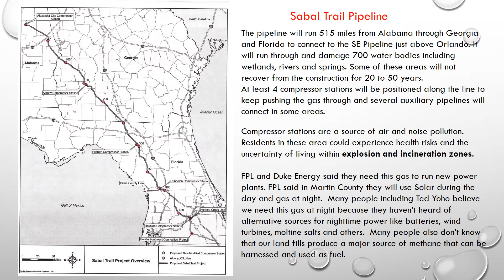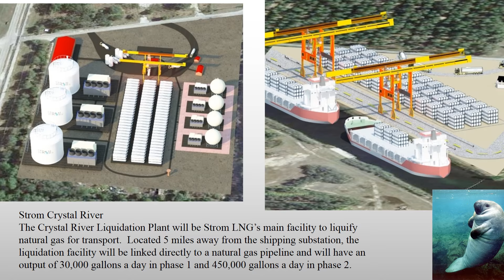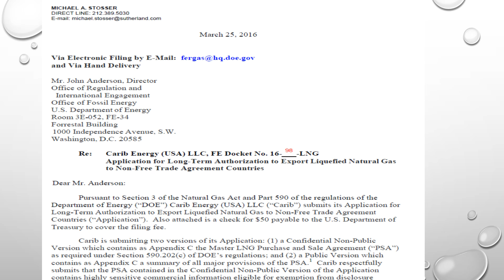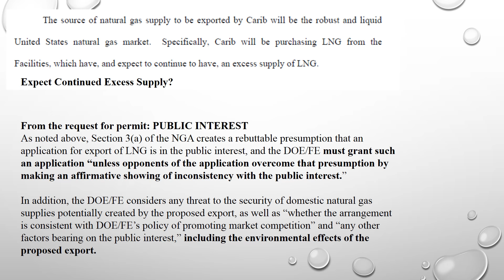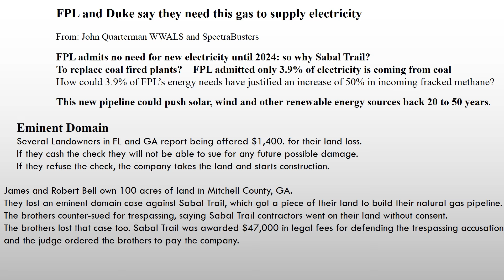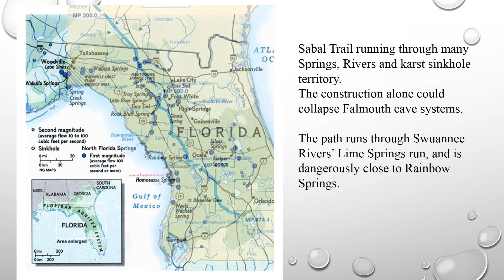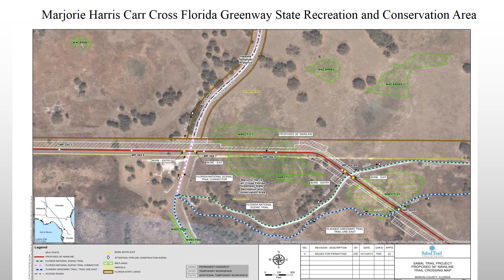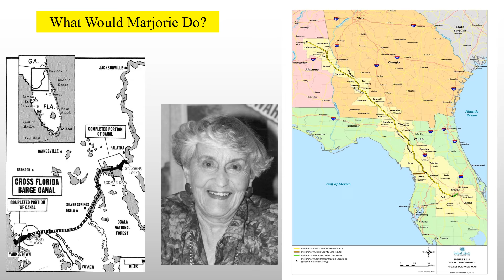Sabal Trail Pipeline Presentation to the FDE board Oct. 22, 2016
I presented this powerpoint to the Florida Defenders of the Environment  board meeting to see how they can help.